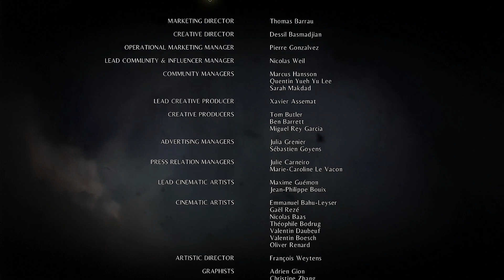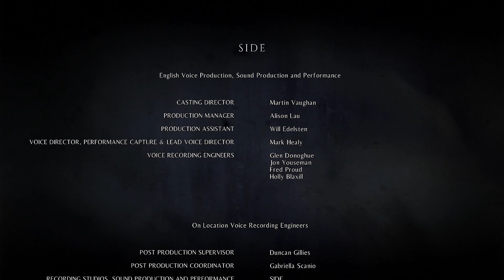A Plague Tale: Innocence - Chapter 4, The Apprentice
After narrowly escaping the rats, Amicia and Hugo continues on their journey to finding Laurentius